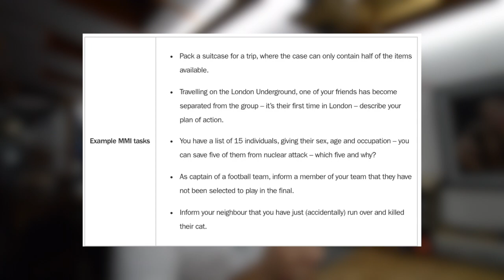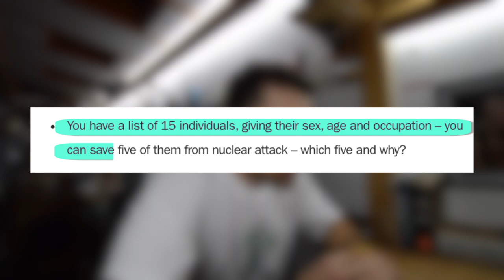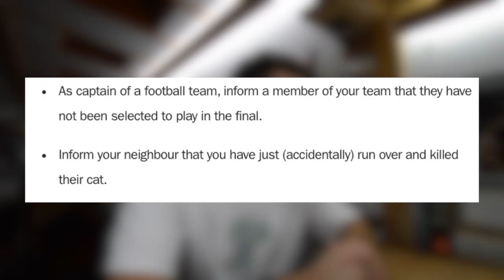ST GEORGES GRADUATE MEDICINE INTERVIEW TIPS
St George's have given 5 interview questions to think about in preparation for their medical school interviews. I had a think about them and here is my tuppence worth.

st georges, medical school, GEM, GPEP, Artificial intelligence, medicine, ai, medical school interview, graduate medicine, university, A101, A102, MMI